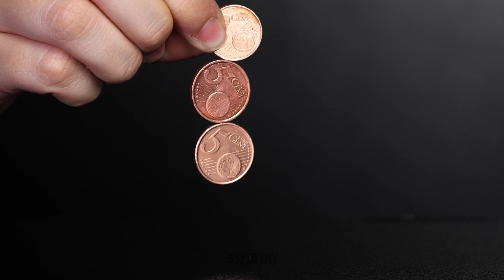🎓 科學學校博覽會展示！人人愛的酷炫項目 🔍🧪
🧪✨ 歡迎來到終極科學學校展！在本影片中，我們將展示一系列酷炫、簡單、引人注目的科學項目，非常適合任何學校展或課堂演示。 🎓💡

無論你是想給同學們留下深刻印象，讓評審們驚嘆，還是只是想體驗科學的樂趣，這些 DIY 實驗都充滿樂趣，展示起來更是樂趣無窮！從令人興奮不已的反應到令人眼花撩亂的技巧——總有一款適合每個好奇的頭腦。 🔍💥

讓我們讓科學變得有趣、簡單，而且令人難忘！